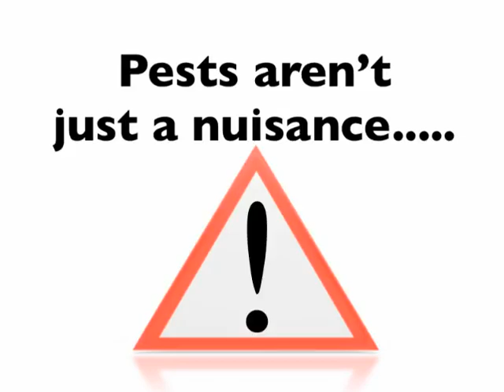Pest Control Demo Video